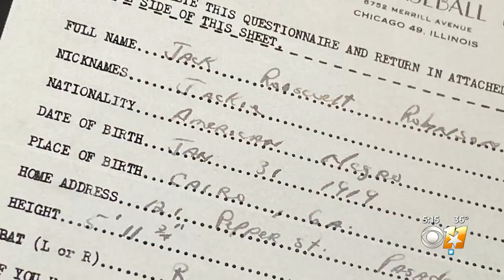'The Best Of The Best' Jackie Robinson Memorabilia Up For Auction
Jack Roosevelt Robinson was the first African American to play in Major League Baseball in the modern era.